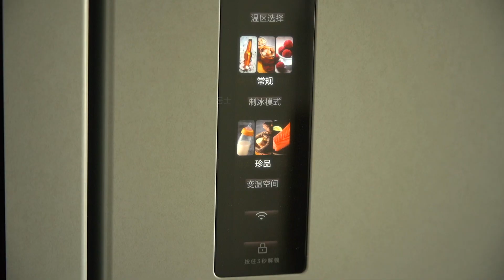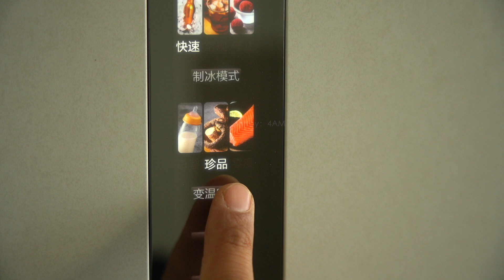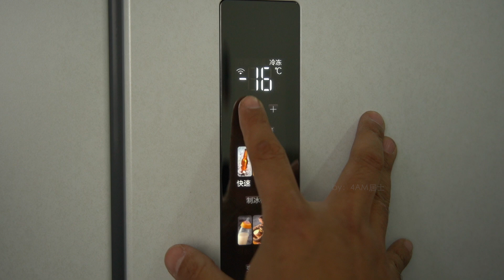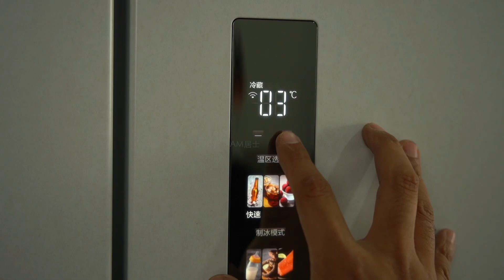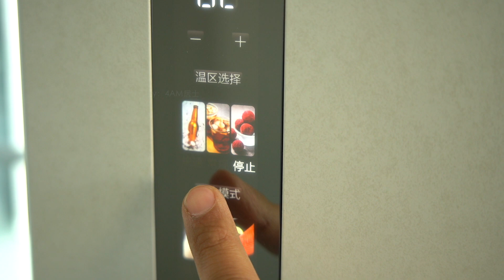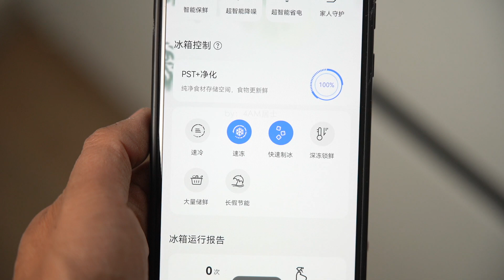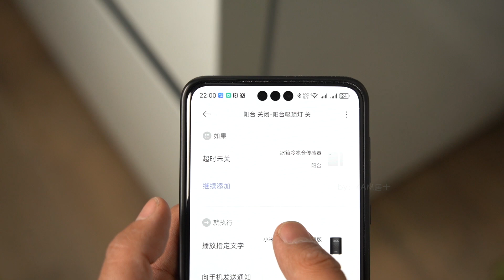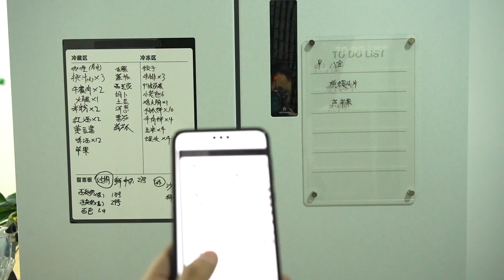红外热成像告诉你冰箱应该怎么用！Thermal imaging tells you how to use the Fridge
高效使用冰箱冷藏冷冻、收纳好物、解决饺子开裂问题等